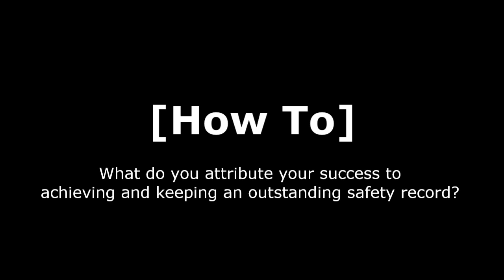David Wolford 2023 ATA National Driver of the Year - Personal Video Statement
Long-time CE driver Dave Wolford is one of just five finalists for the American Trucking Association's 2023 Driver of the Year award.

As part of his nomination, Dave got to sit down for a personal statement video and discuss his driving career - including over 2.5 million safe miles and over 20 years in the industry. Best of luck, Dave!